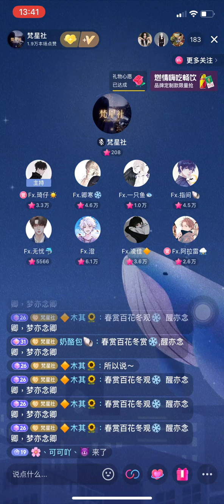♫梵星社♫ 神的随波逐流 - Fx.卿寒 『所以说 别向我祈求太多和神明吵闹一宿』 神のまにまに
梵星社直播
(在陆版抖音上直播嗷~)
歌名:神的随波逐流
原唱:泠鸢yousa(中文填词)
(原版:初音ミク、镜音リン、GUMI)